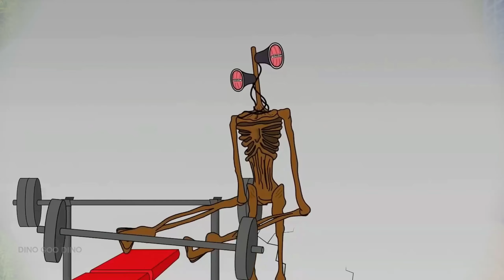Dinosaurus Jurassic World Dominion: T-rex,Triceratops,Brachiosaurus,KingKong,KingGidorah,Mosasaurus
Hello friends "Dino Goo Dino" is an amazing YouTube channel with entertaining content Cleaning up toy dinosaurs, and colorful mud and presenting fun footage about the world of prehistoric and modern animals. This channel offers various videos that combine interesting clips, and amazing visuals of Jurassic world, Avengers heroes and various types of animals. to provide viewers with an immersive and enjoyable learning experience.@dinogoodino